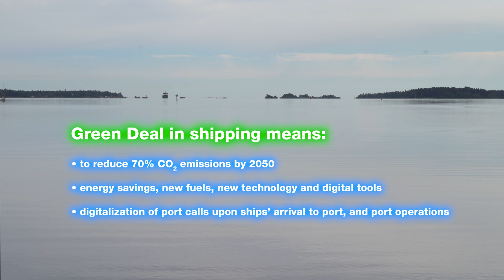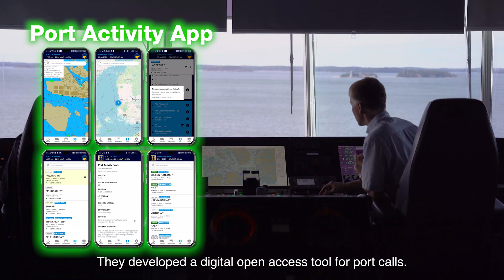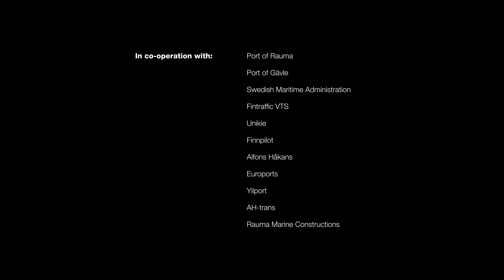Port Activity App – A Tool for Green Deal in Shipping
TKI Kärjet 2022 competition: Introducing the Port Activity App, an application developed in a project led by Satakunta University of Applied Sciences. The app is a key tool for achieving the Green Deal goals in ports and shipping. // TKI Kärjet 2022 -kilpailu: Esittelyssä Satakunnan ammattikorkeakoulun johdolla kehitetty satamasovellus Port Activity App, joka on keskeinen työkalu satamien ja merenkulun vihreän siirtymän (Green Deal) tavoitteiden saavuttamiseen.